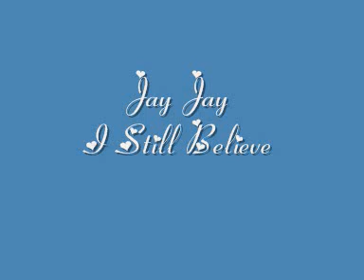JAY JAY - I Still Believe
This Is My Version Of Mariah Carey's #1 Single I Still Believe, I Chose To Record My Own Version Of This Song Because I Have Always Enjoyed Singing Along To It And I Think That The Lyrics In This Song Are Very Personal To Myself And I'm Sure They Are Very Personal To Many Others In There Own Way.